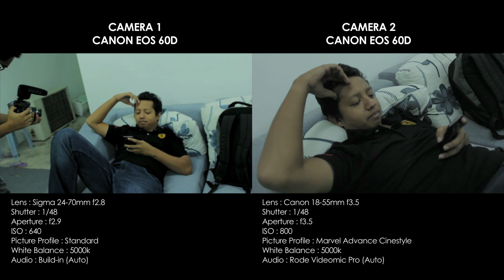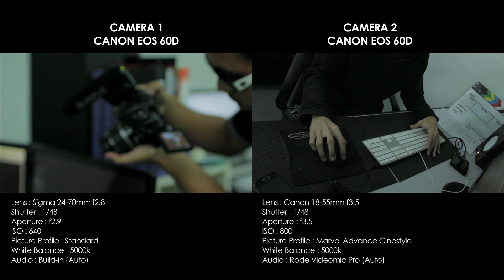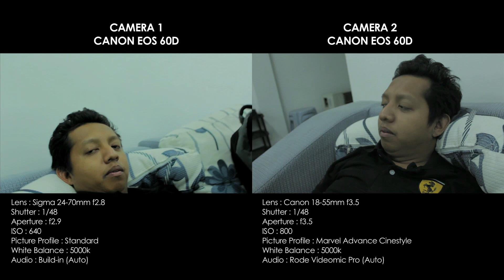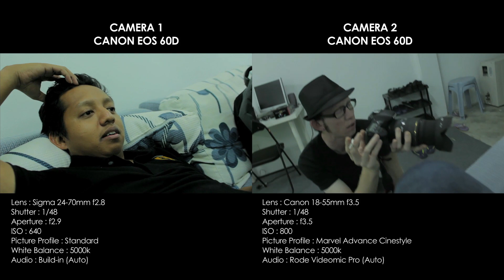Picture Profile Comparison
This video is made out of boredom. This is just a test installing the Marvel Advance Cinestyle picture profile along with the Magic Lantern for Canon EOS 60D.